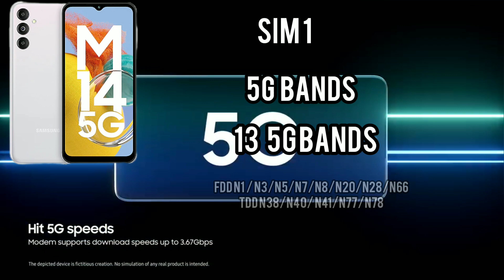13490/- for the BEST 5G? Samsung M14 REVIEWED! the best 5g phone under 13k, m14 review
13490/- for the BEST 5G? Samsung M14 REVIEWED! the best 5g phone under 13k samsung m14 review Samsung m14 5g

This smartphone features a 6000 mAh battery supported by 25 W fast charging that lasts up to 2 days on a single charge so that you can binge-watch all night long.

5G Connectivity
The Samsung Galaxy F14 smartphone has 5G - 13 bands connectivity for fast, easy, and smooth browsing.

Large Display

LUTIC

FHD+ TO FRE

This smartphone features a 16.72 cm (6.5) full HD+ gorilla glass 5 display so that you can enjoy immersive viewing and also keep your phone protected.

One UI

ONEUT

The Android 13 features One UI core 5.1 that allows you to personalise your smartphone